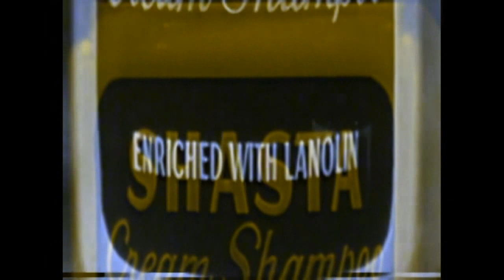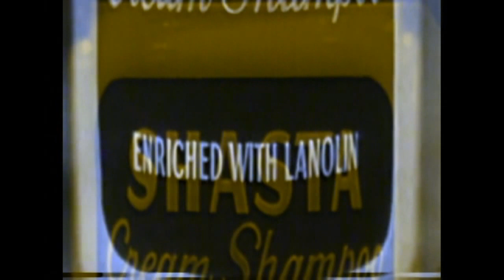Taistix-When You Said my name